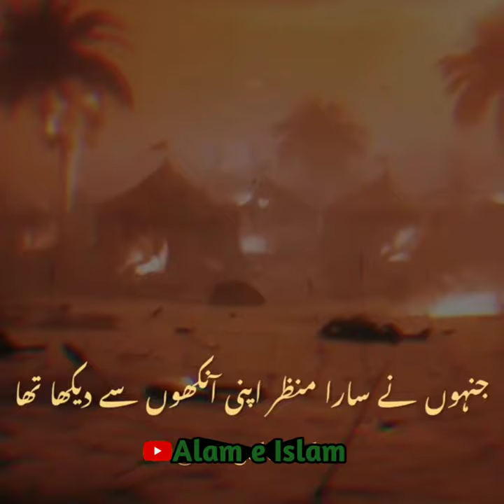Hazrat Imam Zain ul Abedin Ne Karbala Ka Manzar Dekha Saqib Raza Mustafai Status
Topic Covered :-
1)Saqib Raza mustafai WhatsApp Status
2)Saqib Raza mustafai Emotional bayan
3) Saqib Raza mustafai status 2021
4)Saqib Raza mustafai Bayan About Jahannam
5) WhatsApp Status About Jannat
6)Jumma mubarak Dua WhatsApp status 2021
7)Jumma mubarak status 2021
8) Jumma mubarak Short video
9) Jumma mubarak Whatsapp status
10) Jumma mubarak status 2021
11)Jumma mubarak Dua
12) Qayamat ke din kya hoga
13) Emotional heart touching Dua WhatsApp status
14) Emotional heart touching Whatsapp status
@Islamic YouTube   @AL - Haq    @Mera Deen ISLAM    @Mufti Voice Official
 @HKD Noor   @Muhammad Raza SaQib Mustafai
@Miftahi Channel  @HKD Mufti Tariq Masood  @HKD Noor Ain  @HKD Bayaan